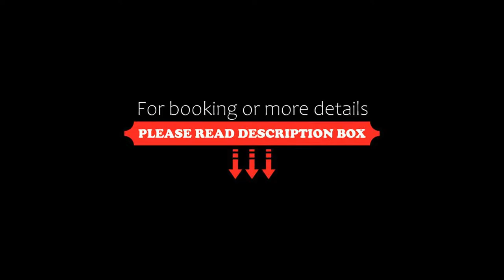Hotel Don Ruben, Chihuahua, Mexico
About Property:
You're eligible for a Genius discount at Hotel Don Ruben! To save at this property, all you have to do is sign in.
Set in Chihuahua, 6 km from Catedral de Chihuahua, Hotel Don Ruben offers accommodation with a restaurant, free private parking and a fitness centre. This 4-star hotel offers a tour desk. The accommodation provides a 24-hour front desk, airport transfers, room service and free WiFi throughout the property.
At the hotel, each room comes with a ...
Property Type: Hotel
Address: Avenida Silvestre Terrazas, 11804, 31414 Chihuahua, Mexico
Searching For
1. Hotel Don Ruben - Chihuahua - Mexico
2. Hotel Don Ruben - Chihuahua - Mexico Address
3. Hotel Don Ruben - Chihuahua - Mexico Rooms
4. Hotel Don Ruben - Chihuahua - Mexico Amenities
5. Hotel Don Ruben - Chihuahua - Mexico Offers and Deals
Audio Credit:
Track Title: Subway Dreams
Artist: Dan Henig